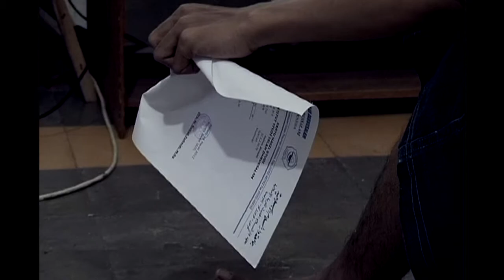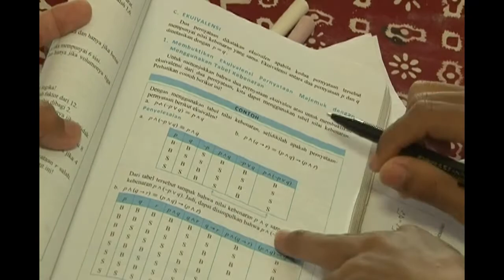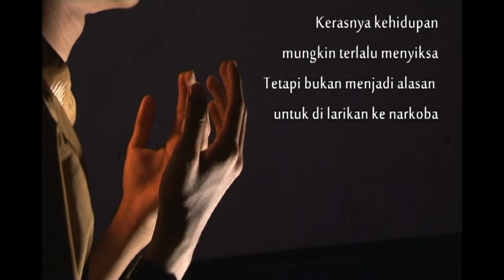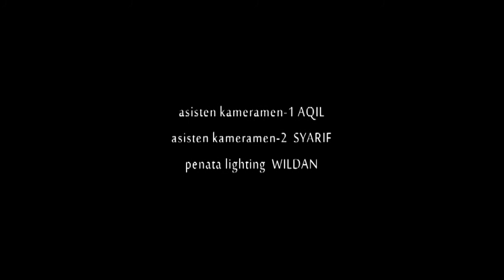Peluklah DIA - Short Movie